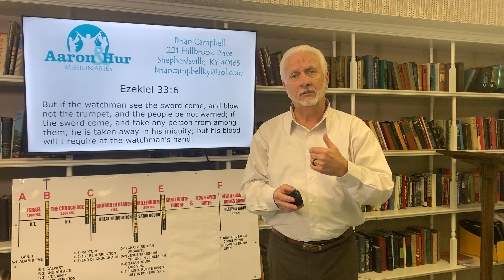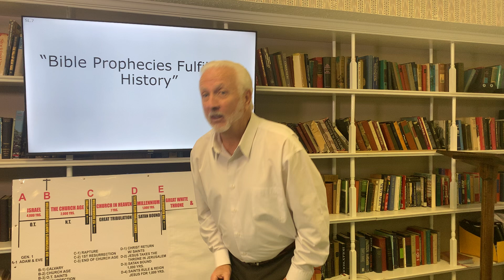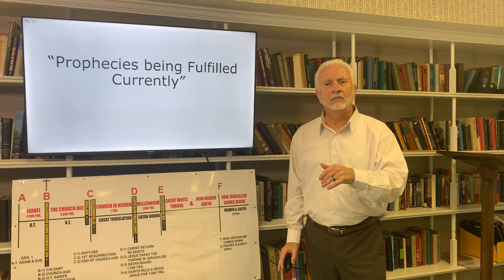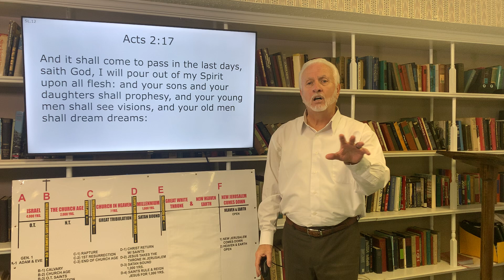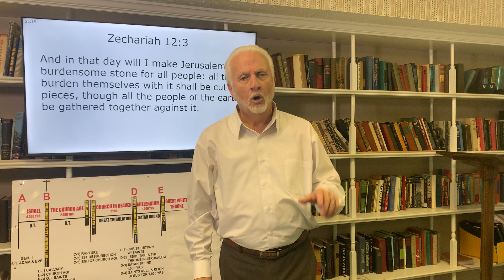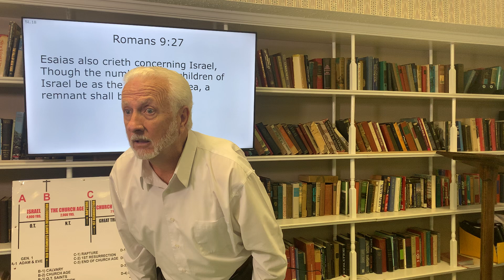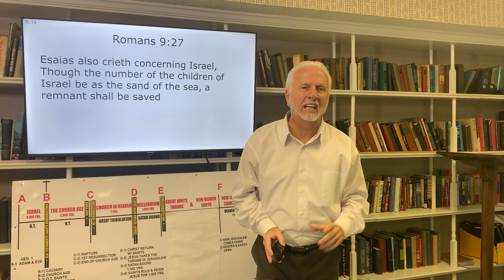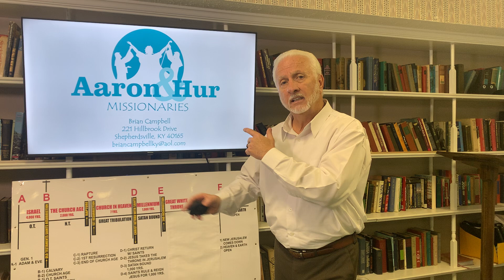November 3, 2024. "Israel and America"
America's relationship with Israel is crucial to our survival as the world superpower.  The Bible is clear that God will bless us as long as we support Israel.  We see that support waning.  Satan is trying to kill all the Jewish people to stop God from carrying out what He has promised concerning Israel, Jerusalem, and the world.  Come learn with us the importance of America's relationship with Israel, the apple of God's eye.

Your servant in Jesus Christ
Pastor Brian Campbell